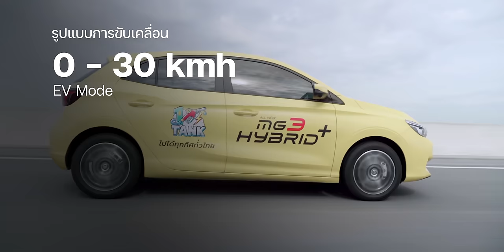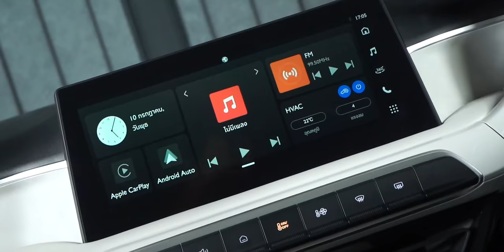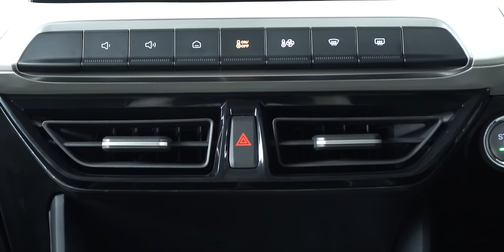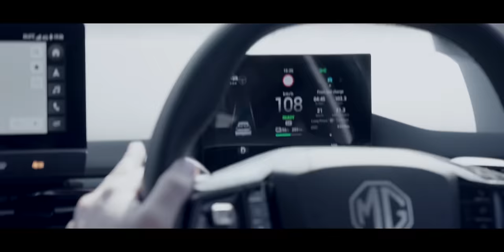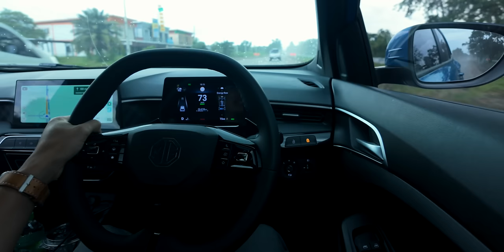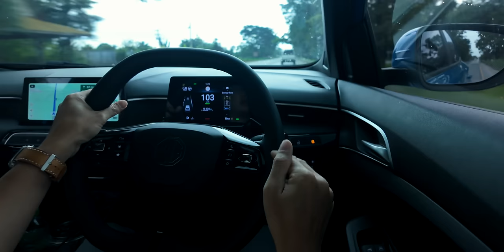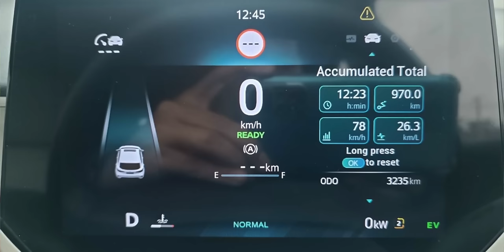พรีวิว All New MG3 Hybrid+ รถเล็กแรง 194 ม้า ประหยัด 26 โลลิตรถังเดียววิ่งเกิน 900 กม.ช่วงล่างดีจริง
พรีวิวและลองขับ ALL NEW MG3 HYBRID+ รถที่เปลี่ยนนิยามรถไฮบริด ที่มุ่งสู่ความเป็นที่สุดใน B-segment กับจุดเด่น ประหยัดกว่า แรงกว่า กว้างกว่า ปลอดภัยกว่า พร้อมเคาะราคาอย่างเป็นทางการ สิงหาคม 2024 นี้  ทริปนี้ขับจากเชียงใหม่ไปยัง กทม. ระยะทางเกือบ 700 กม. แบบไม่ต้องเติมน้ำมันเพิ่ม

เห็นทั้งความประหยัดระดับ 20+ กม./ลิตร พละกำลังกว่า 194 แรงม้าที่ทำให้ขับสนุกไม่เหนื่อยและที่สำคัญชอบช่วงล่างคันนี้มาก แม้เป็นรถเล็กแต่เซ็ตช่วงล่างมาได้ดีเลย ไปชมพรีวิวเต็มกันครับ

00:00 - เปิดตัว
00:33 - พรีวิวภายนอก
06:48 - พละกำลังและการทำงานของ Hybrid
10:49 - พรีวิวภายใน
16:10 - ลองขับ
32:54 - สรุป